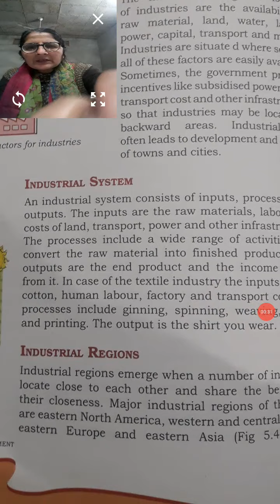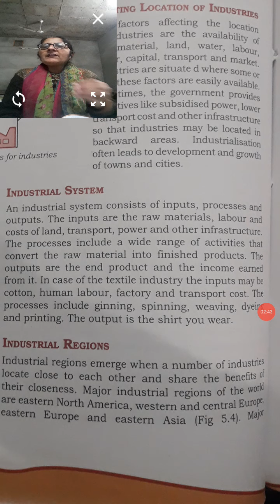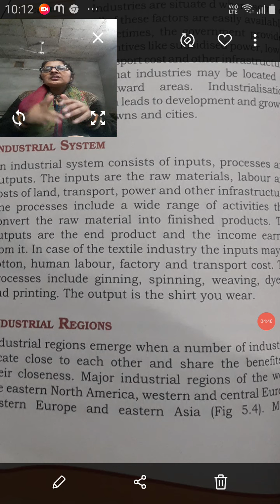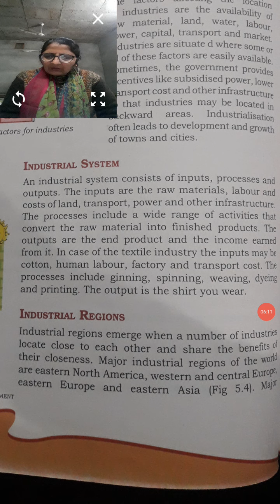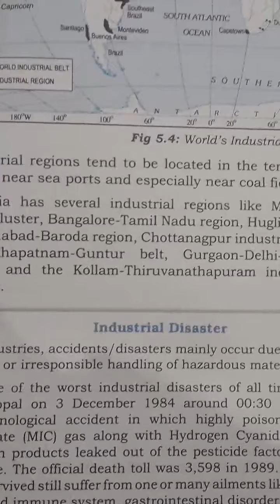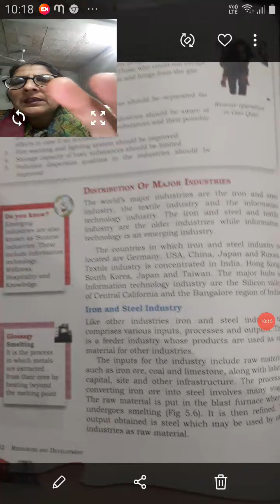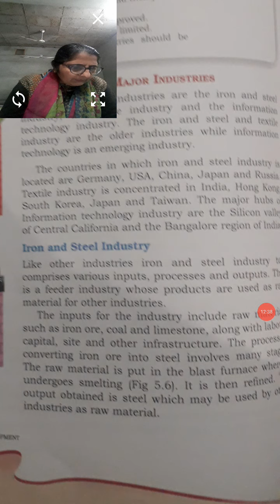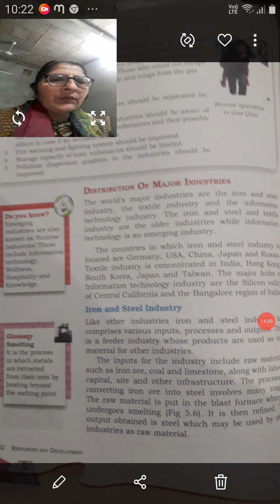Geography ,class 8th ,lesson 5,date:25/12/20